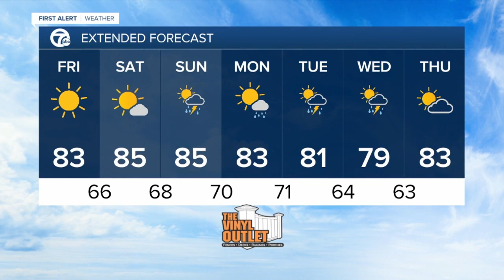WKBW Latest Headlines | August 21, 1pm